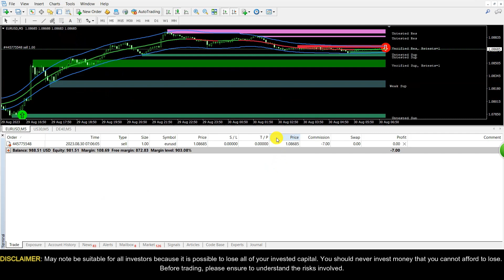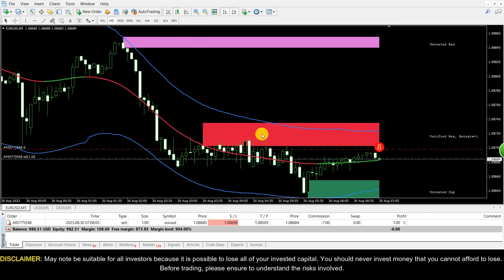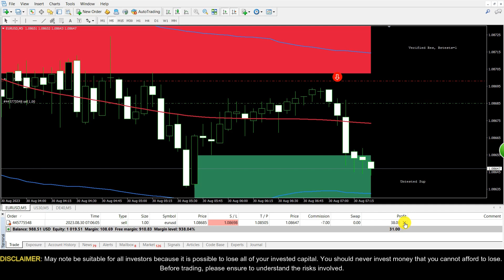PT-PRO Short Trading System for Forex and Binary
Binary Option PT-PRO Indicator is a type of technical analysis indicator used in trading binary options. PT stands for “Price and Time,” and this indicator is used to analyze price movements and market trends to help traders make informed decisions about when to enter or exit trades.

The PT-PRO Indicator uses price action analysis to generate signals based on market trends and volatility. It is designed to help traders identify potential entry and exit points for binary options trades by analyzing price movements over specific time intervals. Traders can use this information to decide whether to buy or sell binary options contracts.

However, it’s important to note that trading binary options involves a high level of risk and may not be suitable for all traders. Before using any indicator or trading strategy, it’s important to thoroughly research and understand the risks involved and to have a solid understanding of the underlying market dynamics. It may be helpful to seek guidance from a qualified financial advisor or experienced trader before engaging in any trading activity.